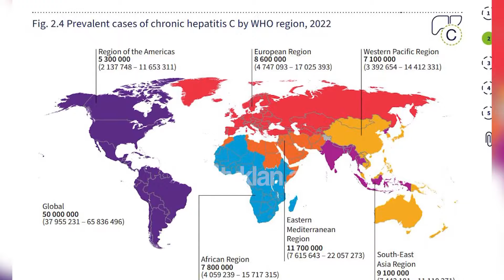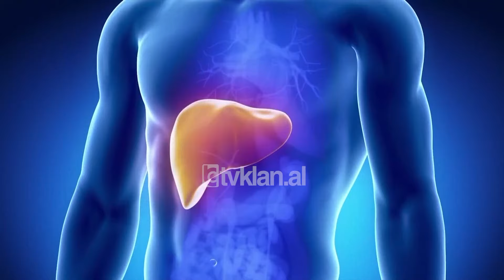Tv Klan - OBSH: Vdekjet nga hepatiti B dhe C, në rritje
3500 vdekje regjistrohen çdo ditë në botë nga infeksionet e hepatitit viral. Alarmi jepet nga një raport i fundit i Organizatës Botërore të Shëndetësisë ku nënvizohet se edhe Shqipëria është një nga vendet me prevalencë të lartë të hepatitit B dhe C  duke u shenjuar me ngjyrë të kuqe në hartë. Sëmundja e cila prek mëlçinë nëse nuk trajtohet ka rrezik të shtuar për cirrozë dhe kancer.

Sipas raportit, numri i jetëve të humbura për shkak të hepatitit viral është në rritje. Kjo sëmundje është shkaku i dytë kryesor infektiv I vdekjeve në nivel global - me 1.3 milionë vdekje në vit, nga 1.1 milionë që ishte më parë. Nga këto, 83% u shkaktuan nga hepatiti B dhe 17% nga hepatiti C.

Referuar të dhënave të ekspertëve të OBSH, rreth 304 milionë njerëz jetonin me hepatitn viral B dhe C në 2022. Infeksioni kronik i  hepatitit B dhe C është më shumë i shprehur tek grupmosha 30-54 vjeç; dhe meshkujt përbëjnë 58% të të gjithë rasteve.

Hepatitet janë mjaft të rritur në disa grupe risku, si tek përdoruesit e drogave intravenoze, hemofilikët dhe të politransfuzuarit te të cilët mund të arrijë 70-80%.